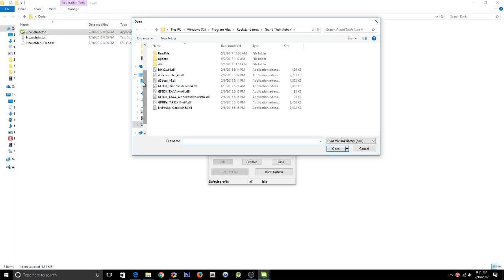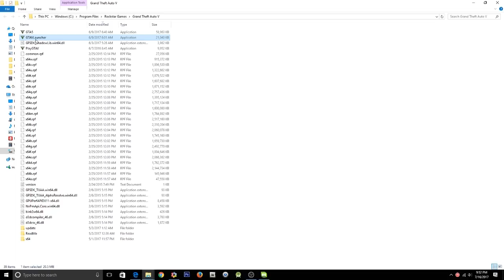GTA 5 Online 1.40 Escape Menu w/ Money Drop+Rp+Recoveries(Undetected)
[DOWNLOADS]

STEAM VERSION && SOCIAL CLUB VERSION:
Mod Menu:

How to install:
1. Extract Files To Desktop
2. Drag The 3 Files Into Your GTA 5 Directory Folder
3. Go Into An Online Or Private Session
4. Press (*) On Your Keyboard To Open Up The Menu!
5. You're Done!

Controls:
* = OPEN

[MUSIC]